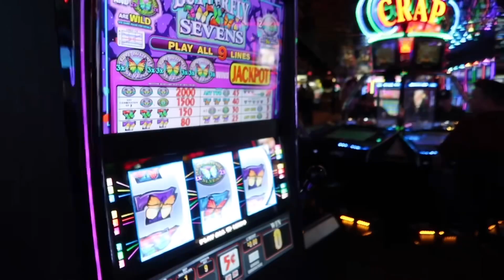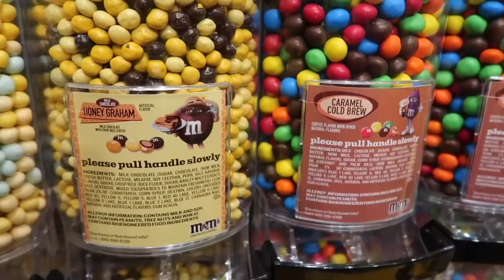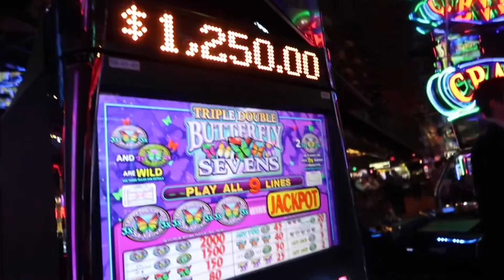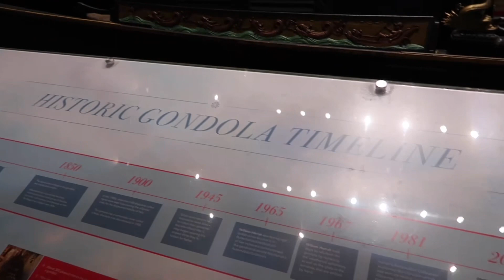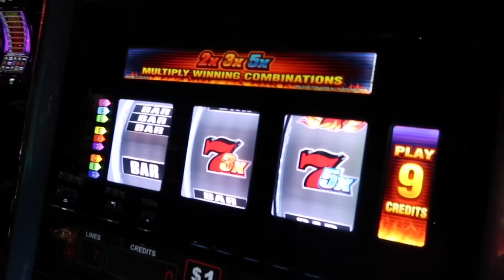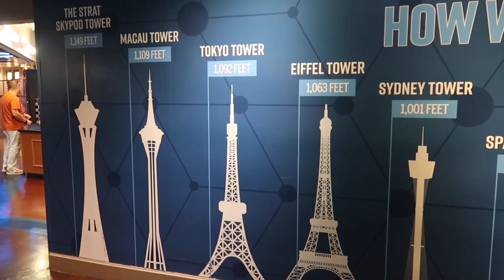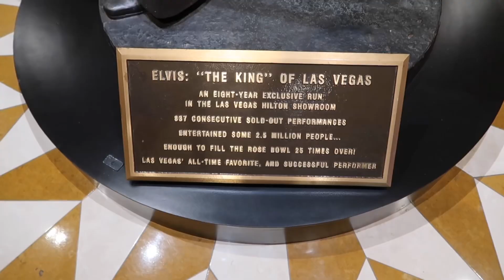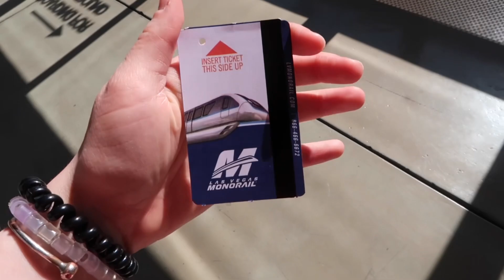LAS VEGAS VLOG - Elvis Presley, Le Strip, Casinos ,…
Une star à Vegas
( toute infos ici bg ;)

Petit vlog de mes deux jours à Vegas, apres le premier vlog, seconde part.
J’espère que ça vous a plus !! Je prends tout aide pour améliorer mes vidéos ;)

Matériel:
-Camera - Canon g7x mark ii
- Mon téléphone parfois - Iphone SE 2020
- montage - imovie
- Cover - Picsart

Inspiration :
Lolananas, Tsoonumy,Eva Meloche, Bonjour Annabelle, Fernanda Ramirez

xx

400 ;)